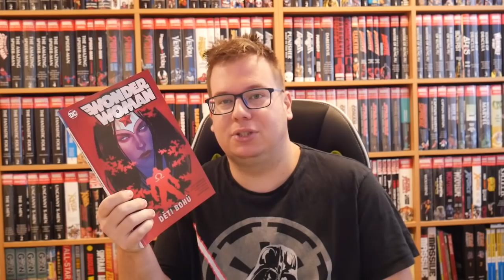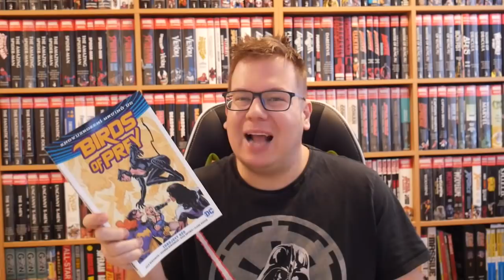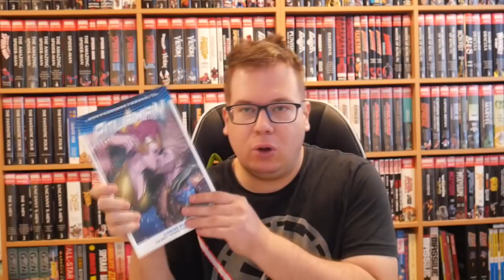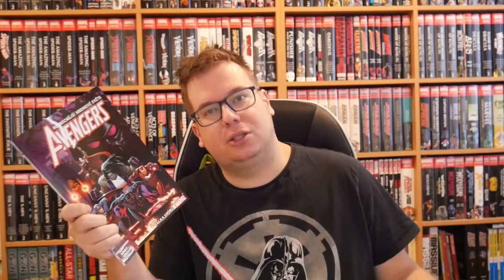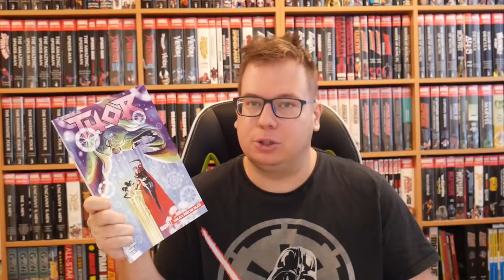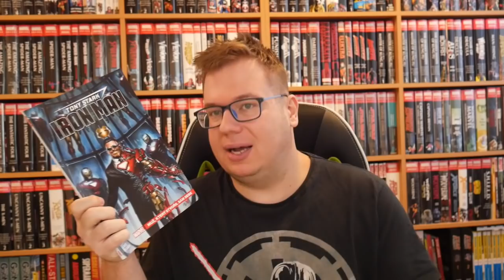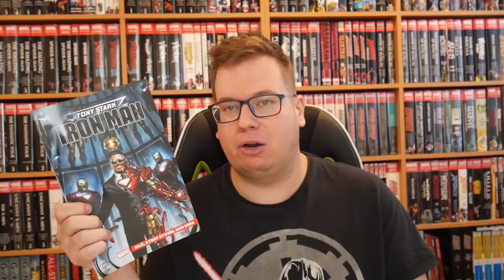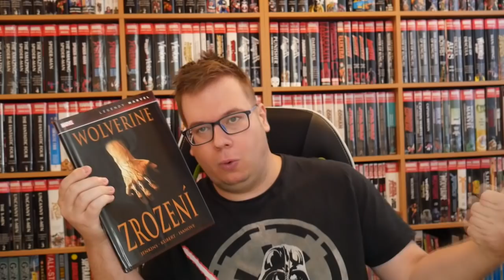Superhrdinské novinky: Červenec a srpen 2020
Komiksy v tomhle dílu:
Wonder Woman 6: Děti bohů - 1:24
Birds of Prey 2: Zdrojový kód - 6:23
Sebevražedný oddíl 5: Zab, co ti je nejdražší - 10:44
Aquaman 5: Zlomená koruna - 14:10
Batman 6: Nevěts nebo lupič? - 17:24
Avengers 3: Válka upíru - 21:50
Thor 2: Válka říší se blíží - 26:02
Spider-Man/Deadpool - Závody ve zbrojení - 31:12
Iron Man: Muž, který stvořil sám sebe - 34:37
Wolverine: Zrození - 43:36